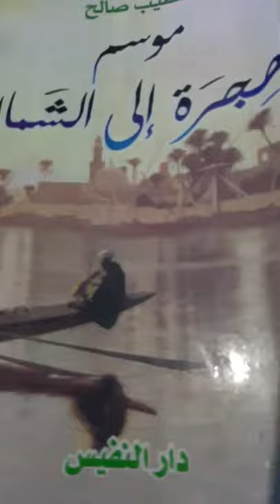رواية الطيب صالح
الرواية